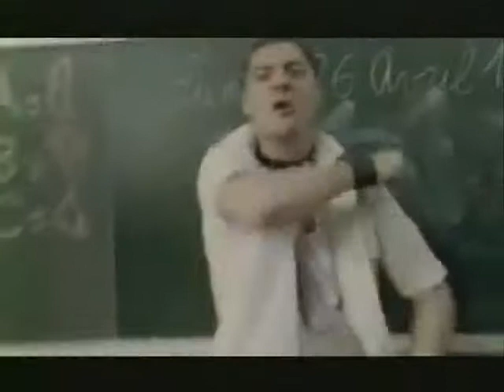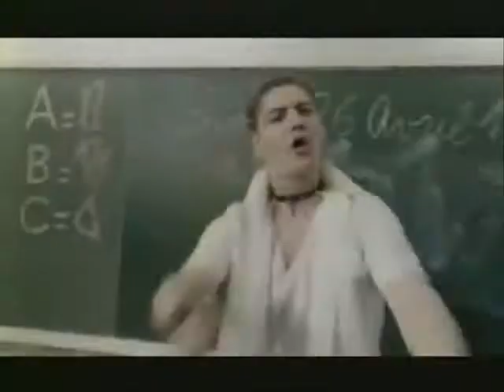LittleViciousMonkeys-SacreCharlemagne.wmv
Sacre Charlemagne repris par les Little Vicious Monkeys